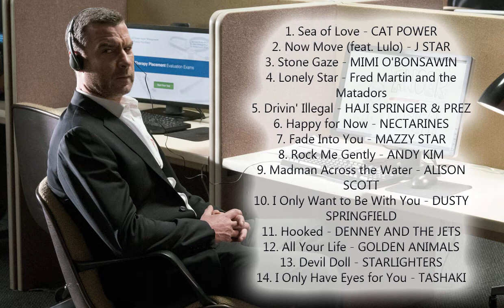Ray Donovan Season 5 Soundtrack list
Ray Donovan cast:           Liev Schreiber, Paula Malcomson, Eddie Marsan, Dash Mihok, Steven Bauer, Katherine Moennig, Pooch Hall, Kerris Dorsey, Devon Bagby, Jon Voight

Ray Donovan Songs
1. Sea of Love - CAT POWER
2. Now Move (feat. Lulo) - J STAR
3. Stone Gaze - MIMI O'BONSAWIN
4. Lonely Star - Fred Martin and the Matadors
5. Drivin' Illegal - HAJI SPRINGER & PREZ
6. Happy for Now - NECTARINES
7. Fade Into You - MAZZY STAR
8. Rock Me Gently - ANDY KIM
9. Madman Across the Water - ALISON SCOTT
10. I Only Want to Be With You - DUSTY SPRINGFIELD
11. Hooked - DENNEY AND THE JETS
12. All Your Life - GOLDEN ANIMALS
13. Devil Doll - STARLIGHTERS
14. I Only Have Eyes for You - TASHAKI MIYAKI